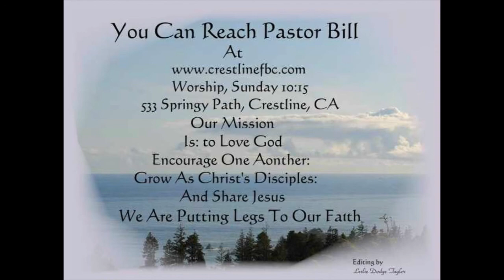Why Are People So Into Stuff 4 6 14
Why Are people Into Stuff?  Matt:6: 22-23  Treasures In Heaven
The eye is the lamp of the body